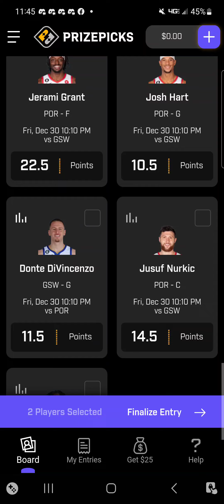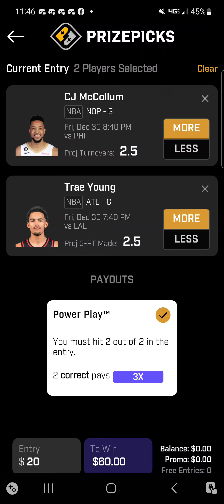Nba PrizePicks A TO prop and A 3pt Made Prop